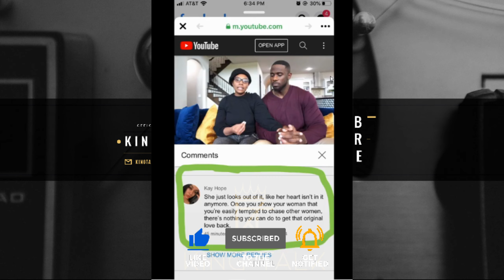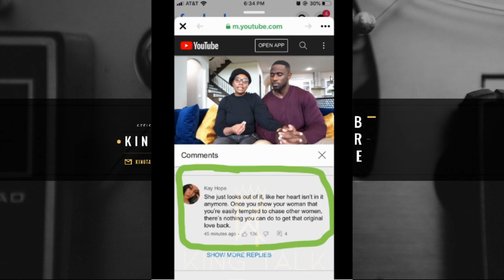DerrickJaxn's Wife DaNaiaJackson Speaks Out: 'No Weapon Formed Against Us Shall Prosper' [Video]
Da'Naia Video Starts @ 3:47

⭐️⭐️⭐️  SOCIAL MEDIA  ⭐️⭐️⭐️

✅Like & Follow, KingTalkFB. (Facebook)